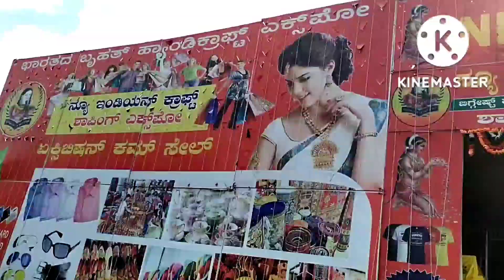ಹುಬ್ಬಳ್ಳಿ ಸೆಲ್/ತೋಳನ್ಕೆರೆ/ಸೇಲಲ್ಲಿ ಏನೇನಿದೆ ನೀವೇ ನೋಡಿ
Hubli sale#ತೋಳನ್ ಕೆರೆShilpa vlogs in chitradurga#kannada vlogs